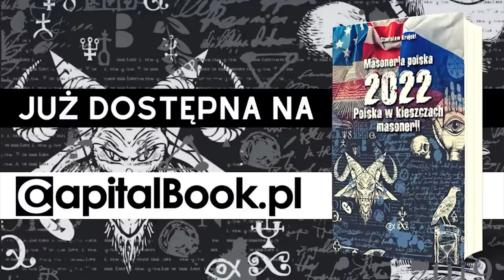OCHRONA ŚRODOWISKA - UPADLAJĄCA CZŁOWIEKA IDEOLOGIA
🔥 Z KODEM kanal10 WSZYSTKIE KSIĄŻKI WYDANE PRZEZ CAPITAL 10% TANIEJ!

Jesteśmy świadkami narodzin nowej idei. Idei, która ponad dobro człowieka stawia dobro środowiska. Już w teorii brzmi to bardzo groźnie. W praktyce zaś oznacza odrzucenie tradycyjnego systemu wartości i wprowadzanie w nasze życie bożka ekologii. Gdy przyjrzymy się dokładnie na czym mają polegać zmiany, dochodzimy do przerażających wniosków - nasz świat znów ma znaleźć się w szponach komunizmu. A dokładnie ekokomunizmu. Czerwone szmaty postępu mają zmienić kolor na zielony.
O tym właśnie mówi Stanisław Krajski.

UWAGA!
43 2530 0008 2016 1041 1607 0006

📚 KSIĄŻKI STANISŁAWA KRAJSKIEGO:
📖 "Masoneria polska 2022. Polska w kleszczach masonerii" ➡️
📖 "Masoneria polska 2021. Wielki reset" ➡️
📖 "Masoneria polska 2021. Na skraju przepaści" ➡️
📖 "Masoneria polska 2018. Wojna demonów" ➡️
📖 "Masoneria polska 2017. W centrum wydarzeń" ➡️
📖 "Masoneria polska 2017. U progu katastrofy" ➡️
📖 "Masoneria, Islam, uchodźcy - czy czeka nas wielka apokalipsa?"
📖 "Wojna masonów na Ukrainie. Reperkusje dla Polski" ➡️

📚 KSIĄŻKI WYDANE PRZEZ STANISŁAWA KRAJSKIEGO:
📖Abp Jan Paweł Lenga MIC - "Sekta Bergoglio. Potrzebna kontrrewolucja katolicka" ➡️
📖 Abp Jan Paweł Lenga MIC - "Słowo na trudny czas. Różaniec na trudny czas" ➡️
📖 Abp Jan Paweł Lenga MIC - "Trzeba ratować Kościół!"
📖 Chris Klinsky - "Wielka grabież. Zielony Ład, czyli jak nas okradają pod przykrywką ochrony środowiska" zamówisz tutaj ➡️
📖 Chris Klinsky - "W mackach fundacji, jak organizacje pozarządowe próbują manipulować ludźmi" ➡️
📖 Chris Klinsky - "Wyprane mózgi. Jak przez kontrolę umysłów niszczy się naszą cywilizację i zniewala ludzi" ➡️
📖 Chris Klinsky - "Szczepionka na koronawirusa – zagrożenie dla ludzkości?"
📖 Chris Klinsky - "5G – narodziny mega totalitaryzmu. Czy jest to również zagrożenie dla naszego zdrowia?"